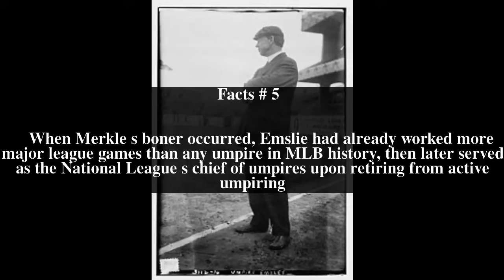Bob Emslie Top # 5 Facts